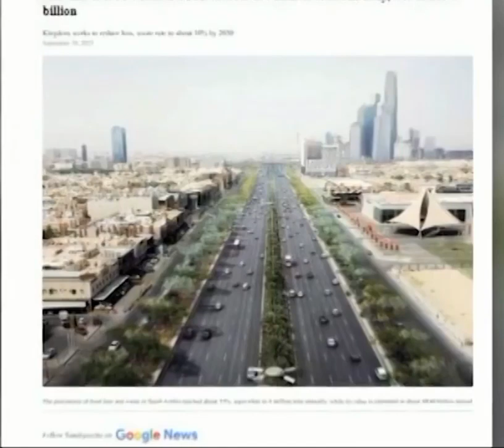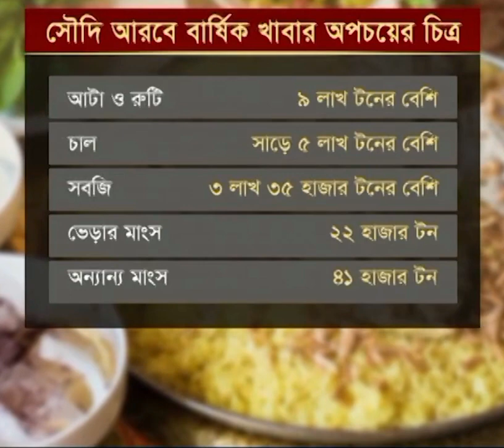পৃথিবীতে খাবার অপচয়ের শীর্ষে সৌদি আরব